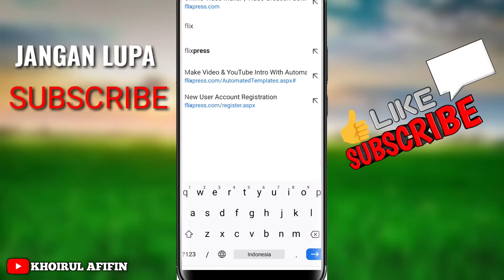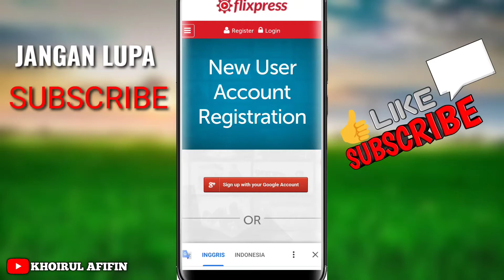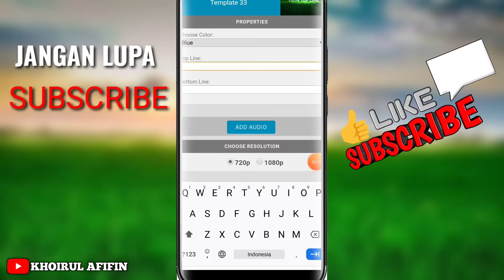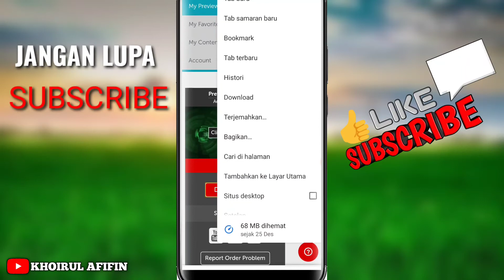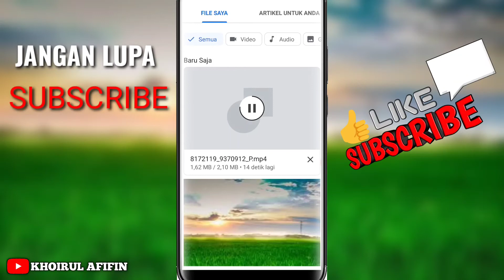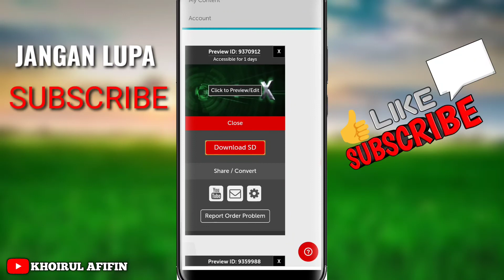CARA BUAT INTRO YOUTUBE SECARA ONLINE || GRATIS..!!!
Ini adalah cara buat intro YouTube secara online dan gratis tanpa watermark